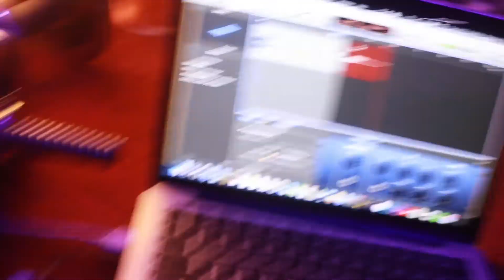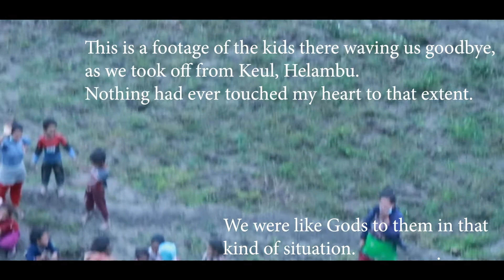New lens 24-70mm || Catch up video || Hami Nepal || Skyman